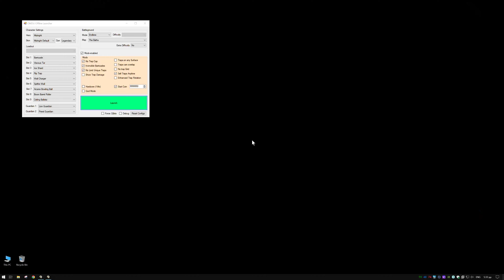Orcs Must Die! Unchained! - The Baths - Endless 50 waves.